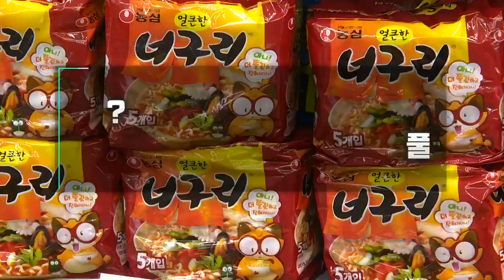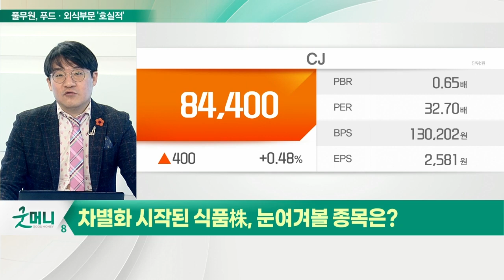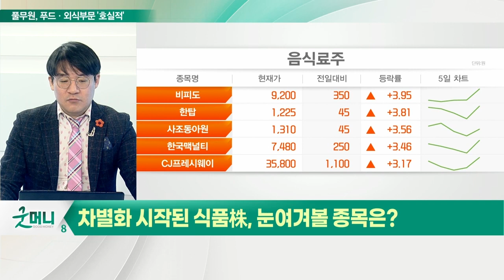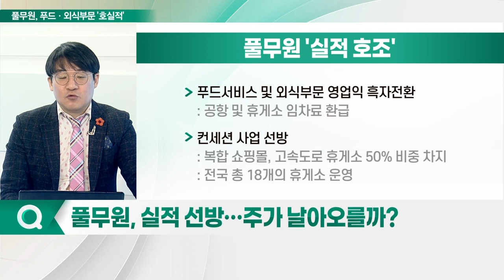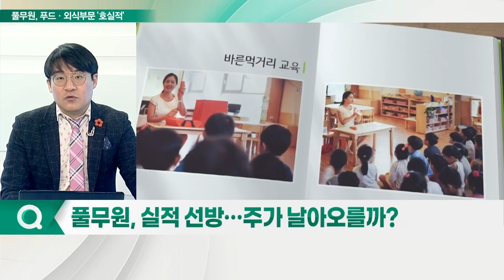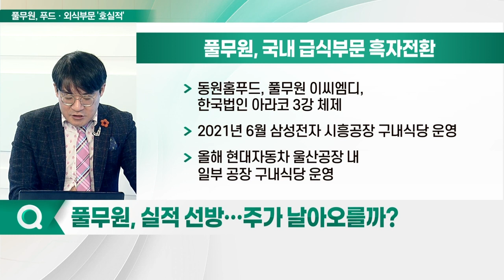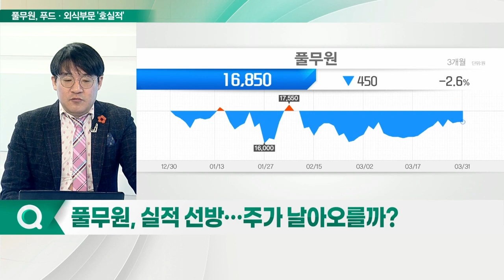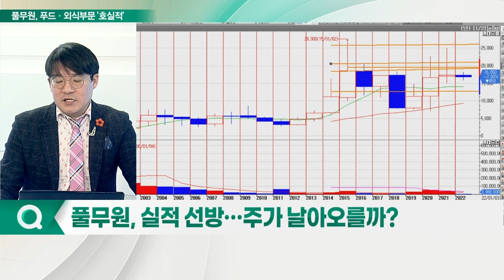풀무원, 사업 다각화로 고성장... 똑같은 라면인데 왜 그래? _신소장의 시그널 (20220401)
## 차별화 시작된 식품株, 눈여겨볼 종목은?

Q. 라면 업계 실적, 엇갈린 '희비'… 이유는?

라면 업계 시장점유율
- 농심 55.4%, 오뚜기 26.4%, 삼양식품 11.1%
- 라면 매출 비중 : 농심 78%, 삼양식품 96%
- 풀무원 사업부별 매출액 비중: 식품·식자재 59%, 푸드·외식 16%, 해외 15% 등

Q. 풀무원, 실적 선방… 주가 날아오를까?

(1) 실적 호조
- 푸드서비스 및 외식부문 영업익 흑자전환
- 컨세션 사업 선방
(2) 이씨엠디, 2006년부터 컨세션 사업
- 이씨엠디, 풀무원푸드앤컬쳐로 사명 변경
- 셀렉트 다이닝 매장 '플레이보6', 환승 편의시설 '스카이 허브 라운지' 등 운영
(3) 국내 급식부문 흑자전환
- 동원홈푸드, 풀무원 이씨엠디, 한국법인 아라코 3강 체제
- 2021년 6월 삼성전자 시흥공장 구내식당 운영
- 올해 현대자동차 울산공장 내 일부 공장 구내식당 운영